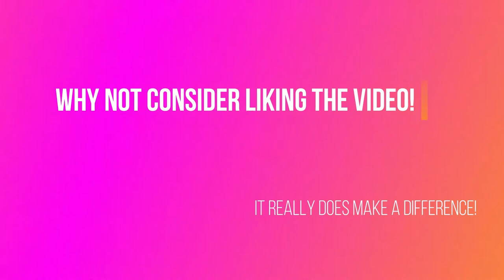Croydon| WolfWalkers LTD| Company Contract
Howdy. Welcome to Croydon: The London Transport game. Today me and my company are on contract with Croydon Fur Meet to run a Shuttle Service to the event location of Croydon Libaray from Manchester Beansgate.
Massive thanks to Saint_Coyena for the fantastic idea!

Who's in which bus?
First Cadet: Myself
Eclipse 1: Saint_Coyena
Third Cadet: Awwdreyy
E400MMC Hybrid: Lord_Warspite

Want to join WolfWalkers today and drive for the company on either Roblox or OMSI? Well all you've got to do is join the following links!